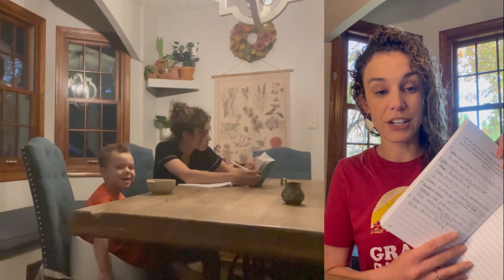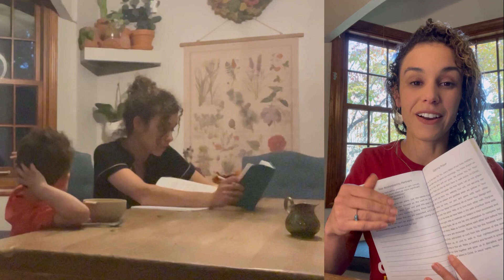Day 3: Bible Reading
My morning time was “interrupted” by my 2 year old son! Here’s how God changed my heart. Reading a great reflection from one of our leaders today!